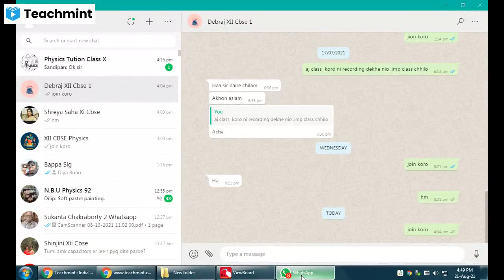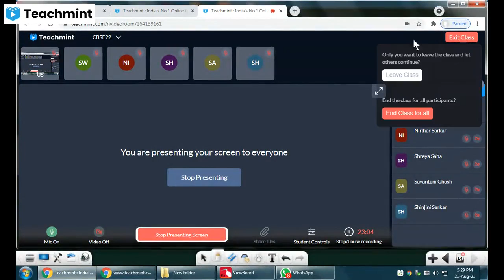XII CBSE | AC - 2 |ALTERNATING CURRENT|CLASS 12 PHYSICS